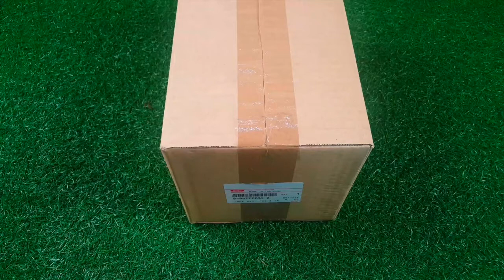8982222862 FOG LAMP ชุดไฟตัดหมอก ด้านซ้าย Isuzu D Max ปี 2012,2014